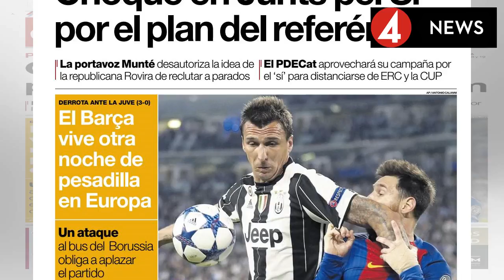COLOMBIA EXPRESS |Venta de esclavos en Liba Descubre las vergüenzas de la política europea